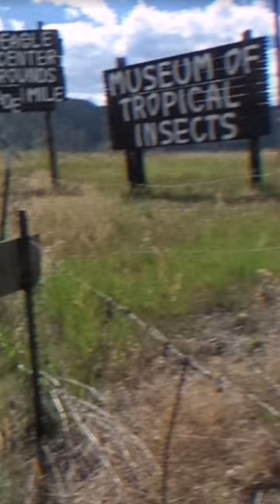Huge Beetle😱😱 on Google Earth